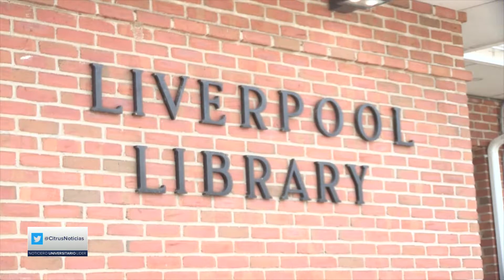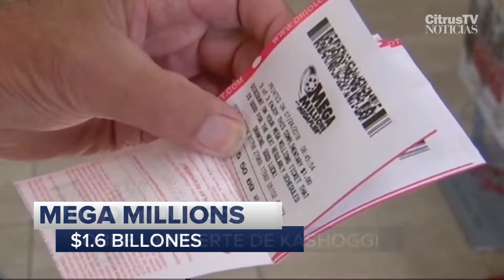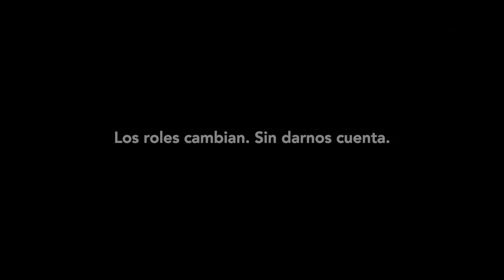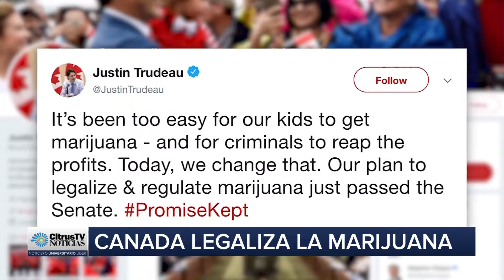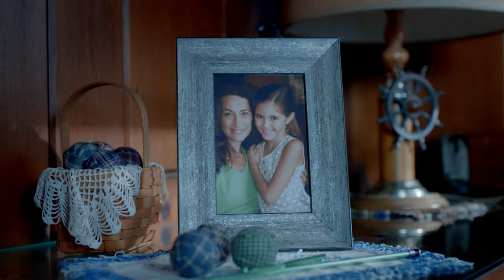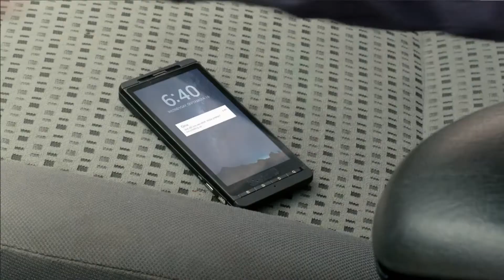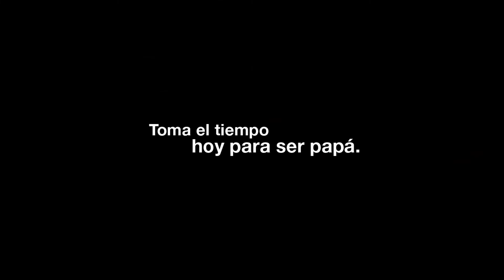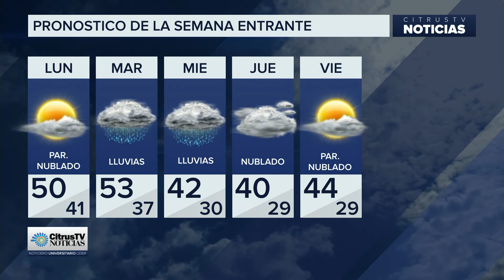Noticias | Sunday, October 21st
Noticias Anchors Juan Samudio and Victor Tapia have this week's top news. Noticias Reporter Fernando Garcia-Franceshini tells us how libraries have had to compete in the age of technology. Noticias Weather Anchor Keylin Carrasco tells us if there is snow in the future. Noticias Sports Anchor Chris Lucey gives us the highs from the SU football game against UNC.